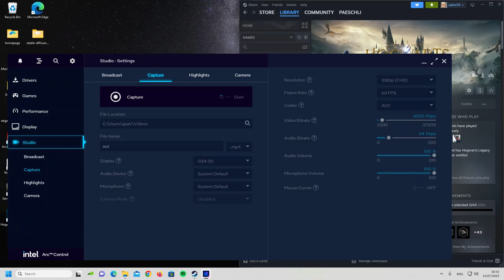Hogwarts Legacy crashes after Seizure Warning screen